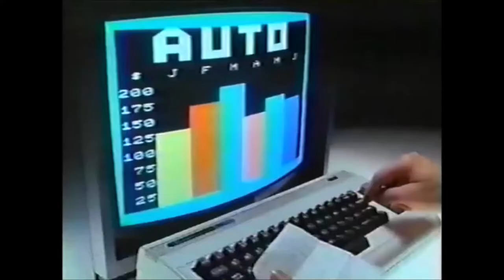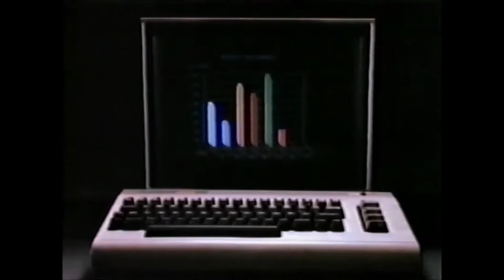1983 Commodore 64 Commercials